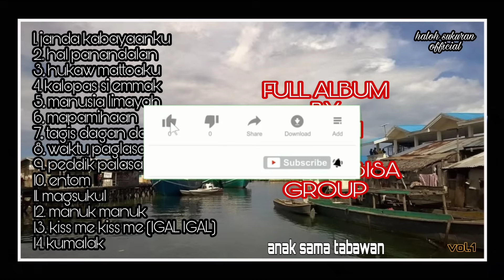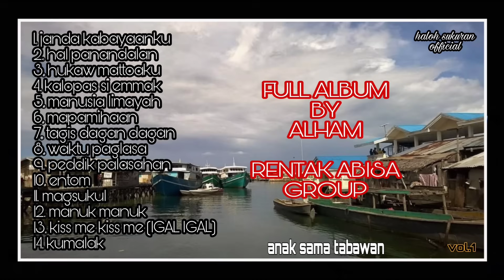full album lagu bajau tabawan by ALHAM